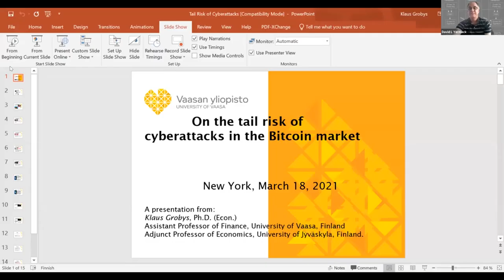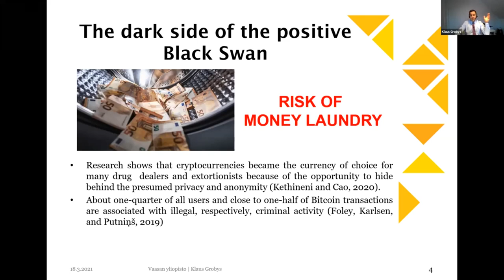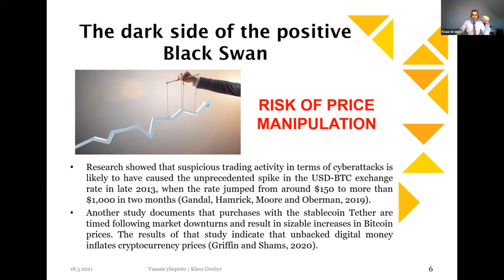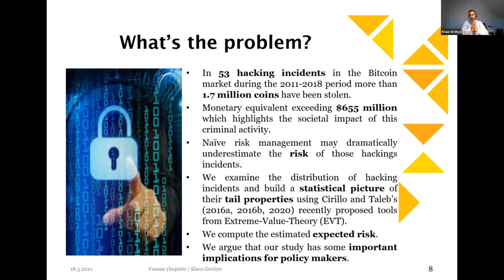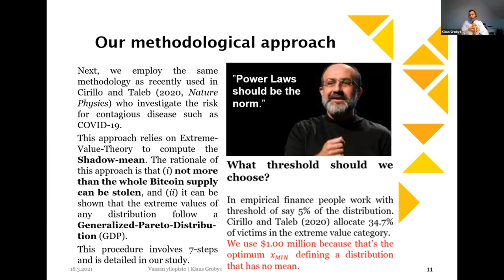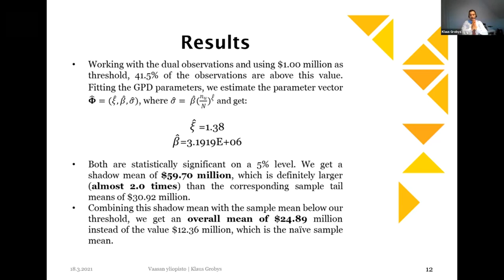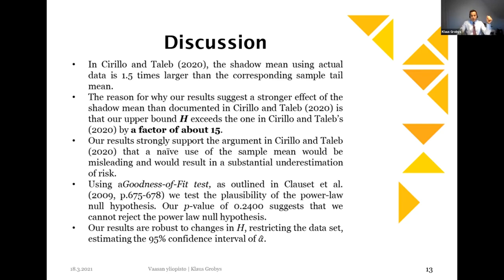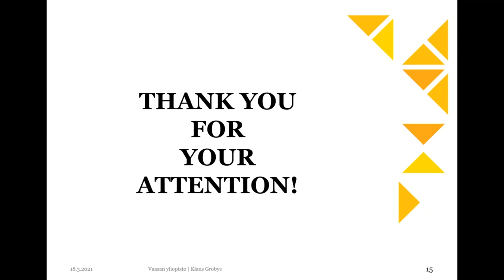On the Tail Risk of Cyberattacks in the Bitcoin Market (March 18th 2021, NYStern University)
Invited from Professor Dr. David Yermack (NYStern University) I presented our research “On the Tail Risk of Cyberattacks in the Bitcoin Market” at the CBER Symposium - March 18th 2021 - Blockchain Attacks and Reorganizations.